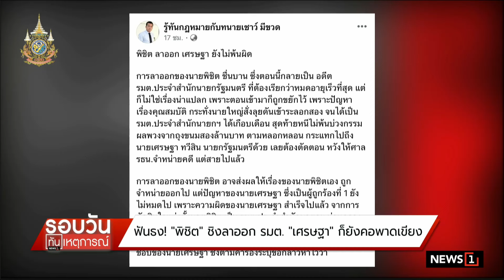ฟันธง! พิชิตชิงลาออก รมต. เศรษฐาก็ยังคอพาดเขียง : รอบวันทันเหตุการณ์ 12.30 น./วันที่ 22 พ.ค.67